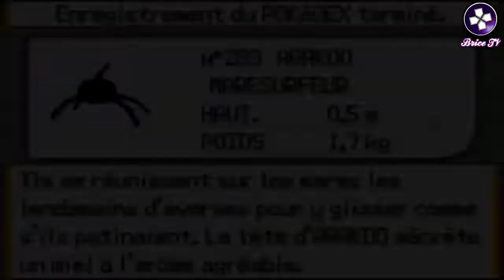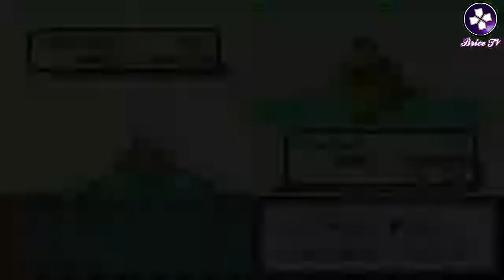[❰❰ REPLAY] Pokémon Emeraude Plus (FR) | BEAUCOUP DE SHINY.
BriceTV pour un NOUVEAU STREAM sur Pokémon Emeraude Plus.

Information :
Ce jeu est une HACK ROM basé sur Pokémon Emeraude avec des chose en plus.

● ─── LIENS UTILES ●